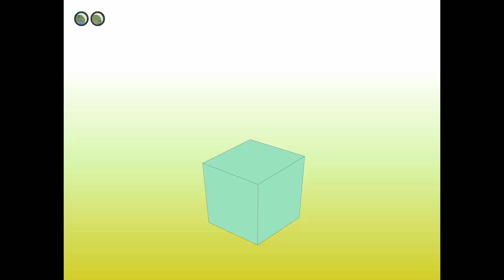How To Make SIMPLE Paper Origami BOX! (Step by Step)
In today's video, you can learn how to make a simple and easy paper origami box! You can use it to hold little treats such as candy, or use it as a decoration.